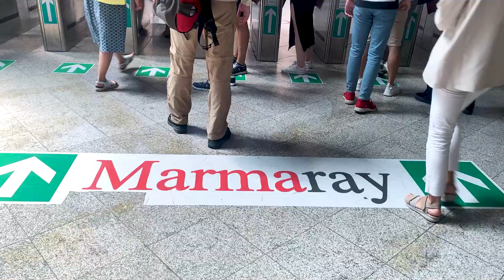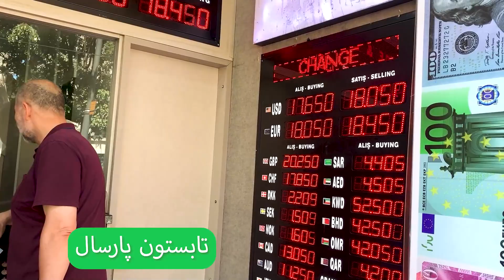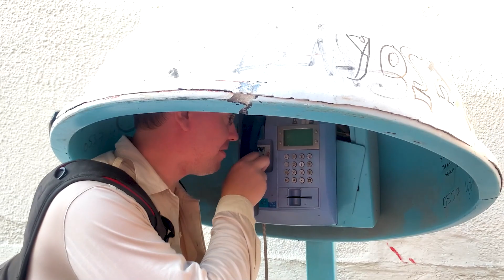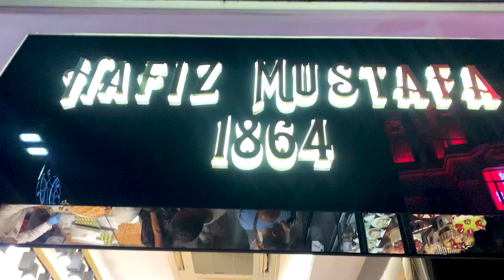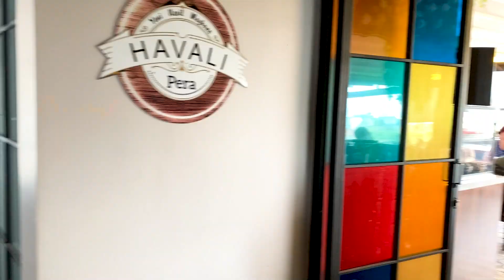خداحافظی از خانواده- تاکسیهای استانبول و تبدیل پول- قسمت آخرولاگ استانبول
سلام سلام،
بچه ها تو این ویدیوبهتون توضیح دادم که برای سفر به ترکیه بهتره پول رو تو اروپا تبدیل کنیم یا تو خود استانبول، و شرایط و قیمت به چه صورتیه، در مورد تاکسیهای استانبول، نوع رفتارو قیمتهاشون صحبت کردم و در آخر هم با خانواده خداحافظی کردیم که بریم به برلین و از اونجا با شهرزاد و پویا سفرهای چهار نفریمونو تو اروپا شروع کنیم. امیدوارم که از این قسمت ولاگ استانبول خوشتون بیاد. منتظر قسمت بعدی یعنی ولاگ برلین باشین :)

مهتاب کشاورز
Mahtab Keshavarz